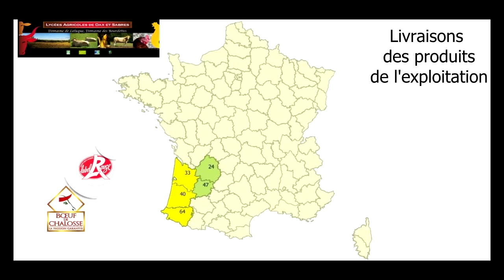Étapes de la transformation bovine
"Étapes de la transformation bovine", un clip vidéo réalisé par les étudiants du LEGTA HECTOR SERRES - STAV
sur le thème "Devenez agri-reporter", dans le cadre de la 5ème édition du concours "Cultures" Agri.